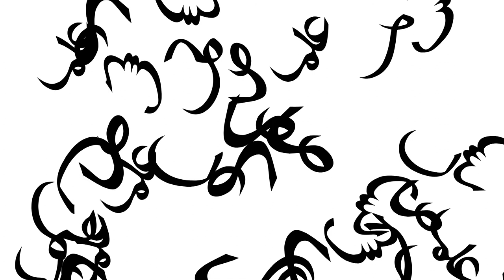The algorithm - Amin Gulgee